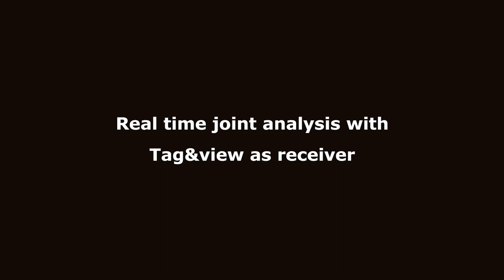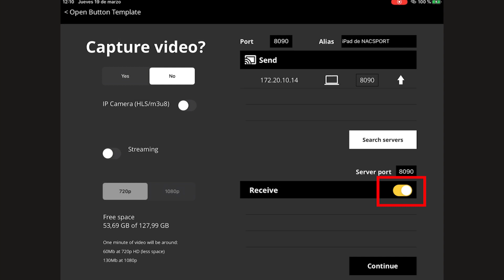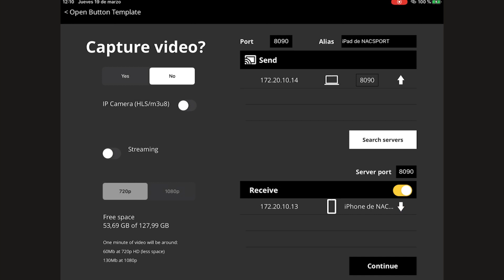► Real time joint analysis with Tag&view as receiver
Work with your Tag&view app as a data receiver with 1.5.0 update.